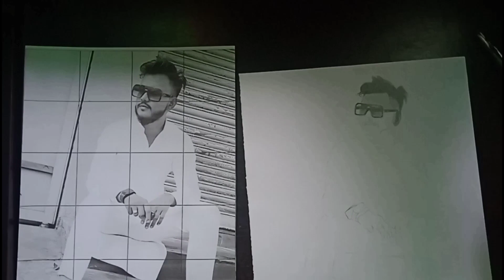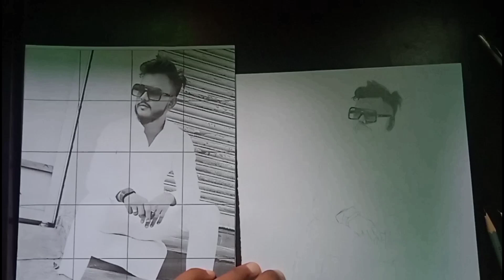Drawing of MEGAMiND TV | How to draw MEGAMiND TV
related queries-
how to draw, how to draw megamind tv, megamind tv, megamind tv drawing